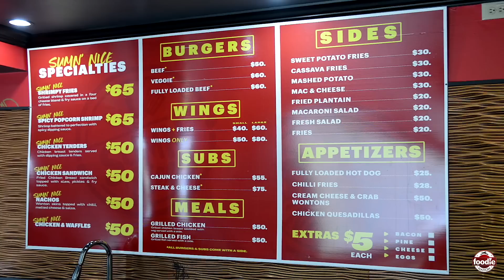Shrimpy Fries, Wonton Nachos & More at Sumn Nice on Ariapita Avenue in T&T | Foodie Finds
Back on Ariapita Avenue, Jadee resumes his hunt for Sumn Nice to eat their popular Shrimpy Fries, Wonton Nachos, and Chicken Sandwich.